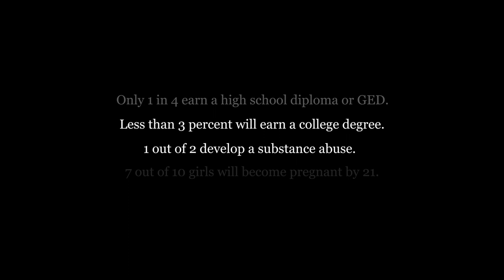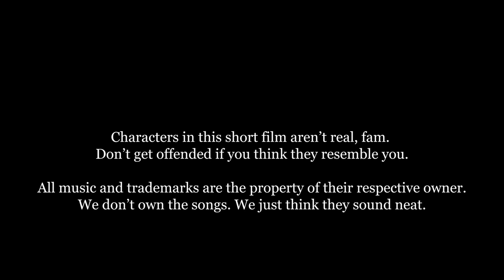Teenage Adoption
Over 27000 children age out of the foster system every year. Find out more at childwelfare.gov.